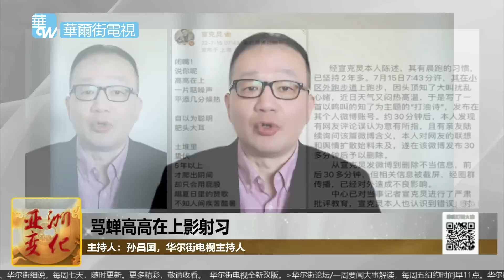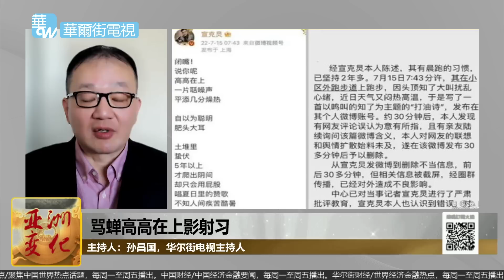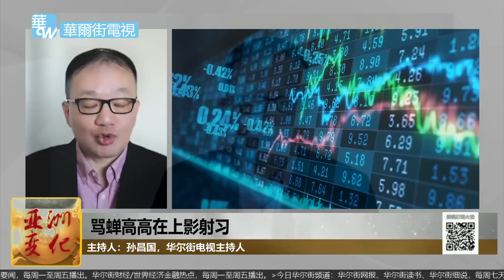“致知了”骂禅肥头大耳平添燥热上海记者自我检讨；二十大前地雷阵维稳不易｜亚洲变化（孙昌国）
主讲人：孙昌国，华尔街电视主持人